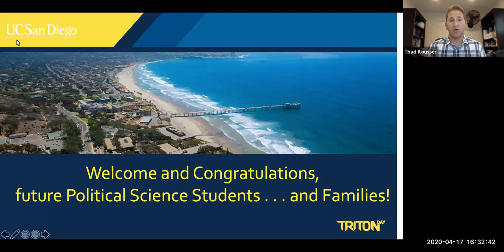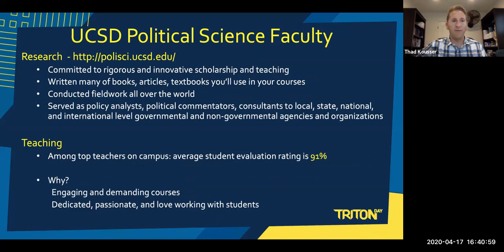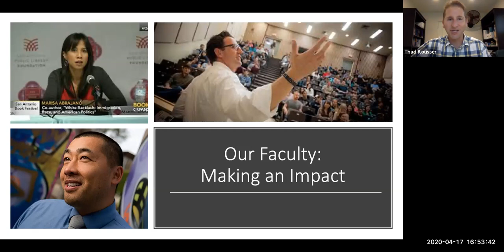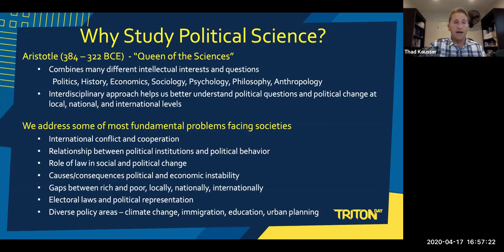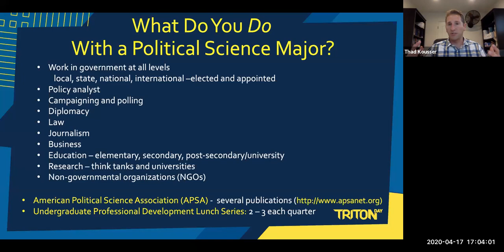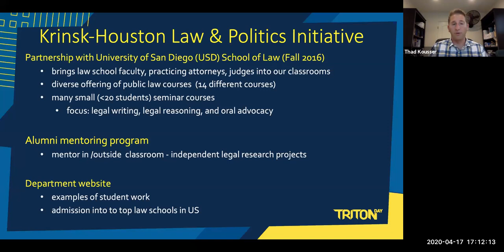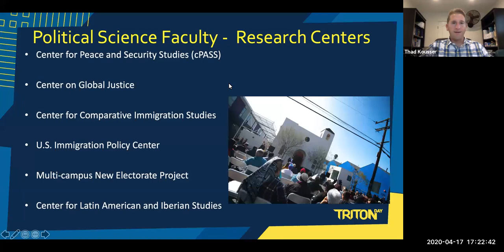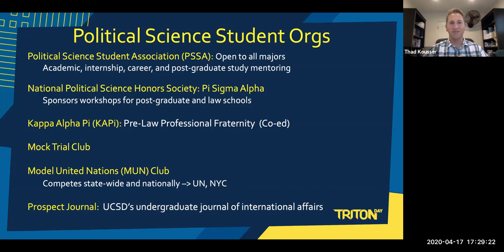Freshman Triton Talk - Welcome to the Department of Political Science!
Triton Talk for incoming freshman students to the Department of Political Science at UCSD. Hosted by Professor and Department Chair Thad Kousser.